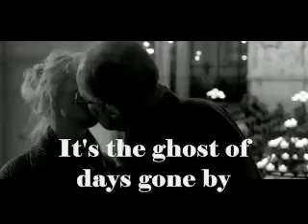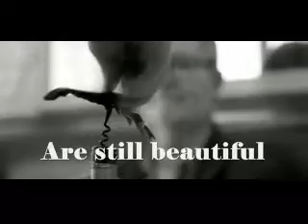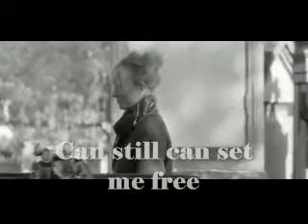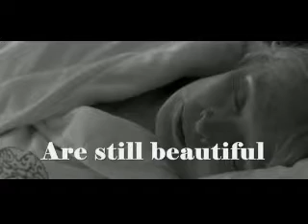Chris Rea - Still Beautiful (2000)